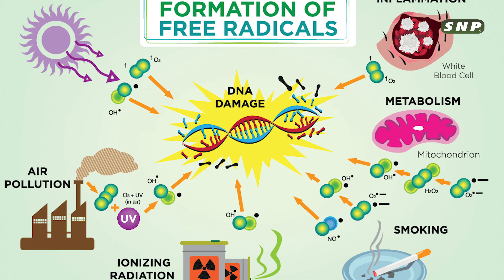நாள்பட்ட அனைத்து நோய்கும் தீர்வு |Kidney Disease | liver problem | How To Reduce Diabetes | cancer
Welcome to SNP clinic. We have cured more than lakhs of diseases with Sembavala Panam. It is 100% natural and no side effects.

Location:
RR INNOVATIONS AND TECHNOLOGIES
D 64, Thillai Nagar 8th Cross East
Trichirappalli-620018
Tamilnadu
India
Map:

High Blood sugar symptoms
Diabetes Symptoms
signs of blood sugar
sakkarai noi arikurigal
signs of high blood sugar

சர்க்கரை நோய்
சர்க்கரை நோய் குணமாக
சர்க்கரை நோய் முற்றிலும் குணமாக
சர்க்கரை நோய் அறிகுறிகள்

kidney stone
kidney stone pain
kidney infection
kidney stones natural treatment
kidney stone removal ureteroscopy
kidney failure symptoms
kidney dialysis
kidney pain
treatment for kidney stone at home
treatment for kidney failure
treatment of kidney failure
treatment for kidney stones home remedy
treatment for kidney infection
treatment for kidney failure without dialysis
treatment for kidney cyst
treatment for kidney stone in tamil
treatment for kidney failure in tamil

நுரையீரல் நோய் எதிர்ப்பு சக்தி அதிகரிக்க
நுரையீரல் வலுவாக டிப்ஸ்
நுரையீரல் நோய் தடுக்க
நுரையீரல் பலம் பெற
நுரையீரலை பலப்படுத்தும் உணவுகள்